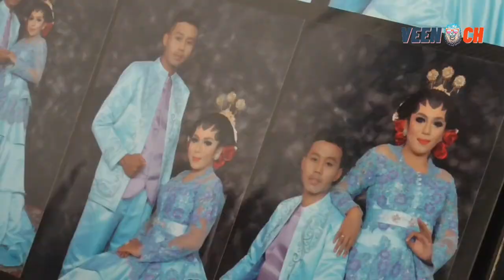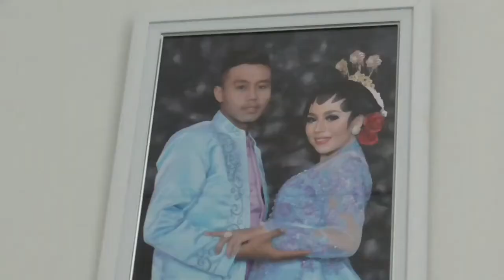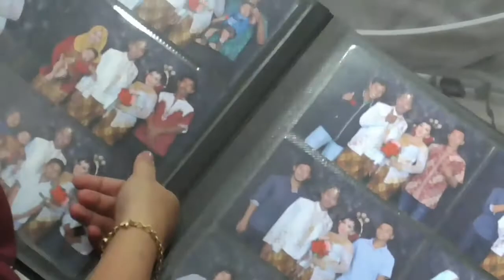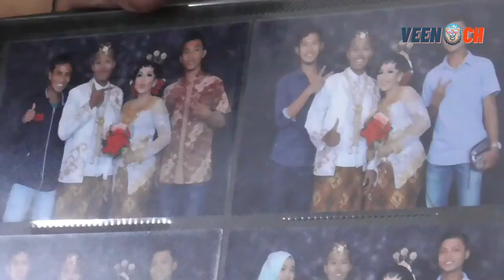JELANG FINAL PIALA AFF KH YUDO DAPAT DUKUNGAN DARI SANG ISTRI TERCINTA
Jelang laga leg 1 Final Piala AFF 2020, striker Timnas Indonesia asli Malang, KH Yudo panen dukungan. Salah satunya dari sang istri tercinta